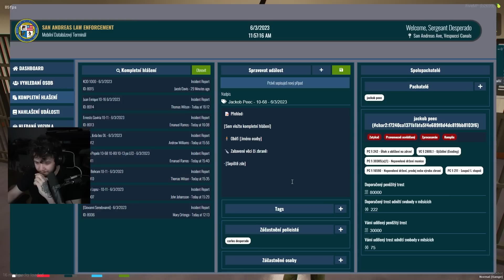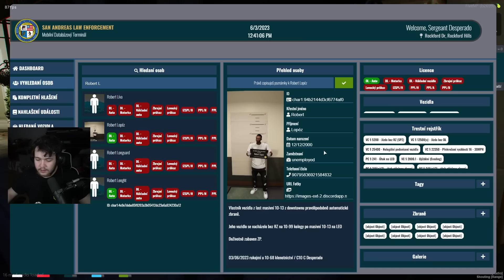HMM, KDE TO JSME? | POHODÁŘI RP